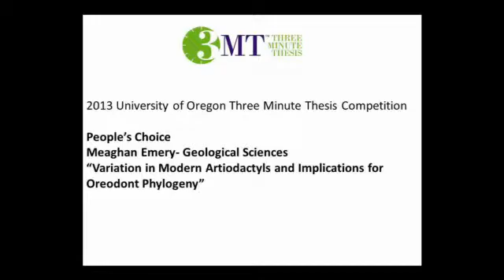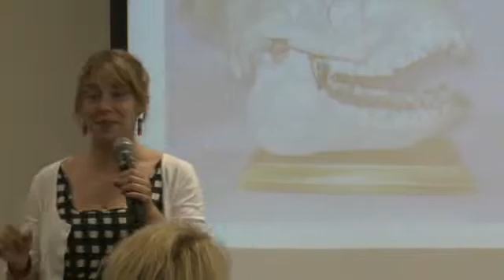Three Minute Thesis: Meaghan Emery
Meaghan Emery in Geological Sciences, won the People's Choice Award at the 2013 University of Oregon Three Minute Thesis Competition with her presentation "Variation in modern artiodactyls and implications for Oreodont phylogeny"

The University of Oregon conducted our first Three Minute Thesis competition in Spring 2013. Eleven finalists were selected from preliminary rounds on April 23 and May 1 to compete in the Championship on May 8.